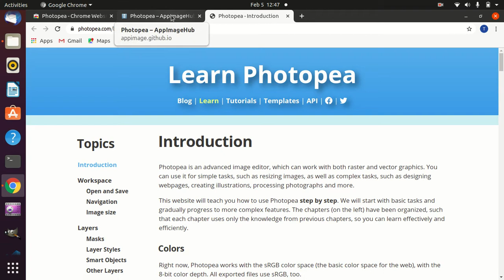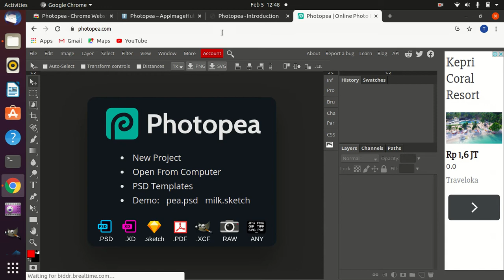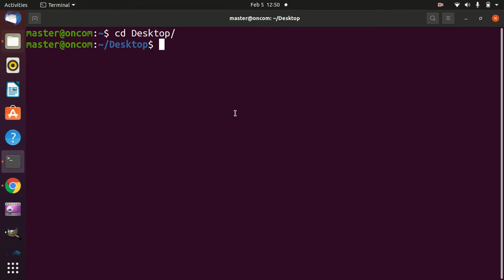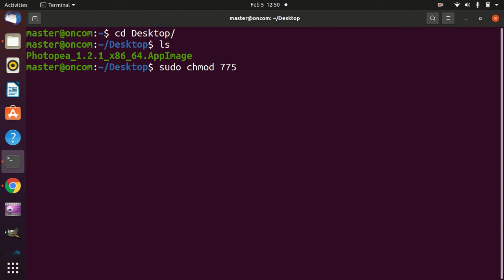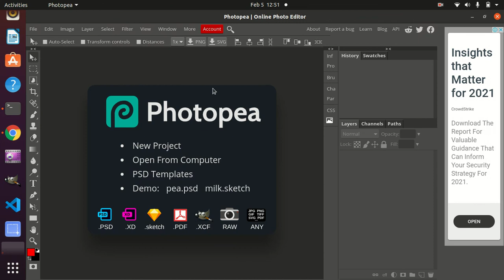Tutorial Install Photopea Ubuntu 20.04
Bismillah, cara install Photopea di Ubuntu 20.04